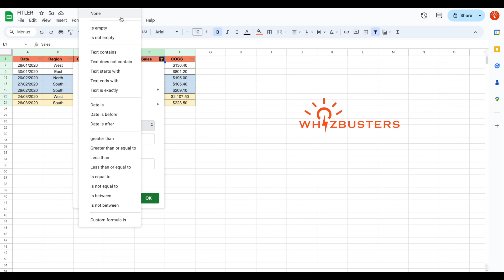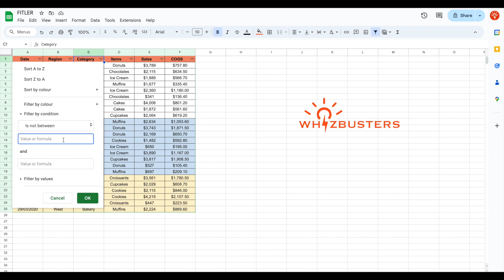FILTER IS NOT BETWEEN in Google Sheets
What additional topics/questions you'd like to see videos about?

I take your feedback seriously and work to create education content that will  be useful for you!

Master the filter function with GOOGLESHEETS